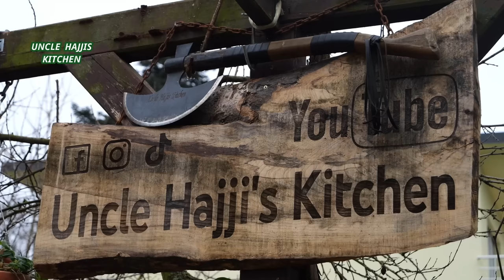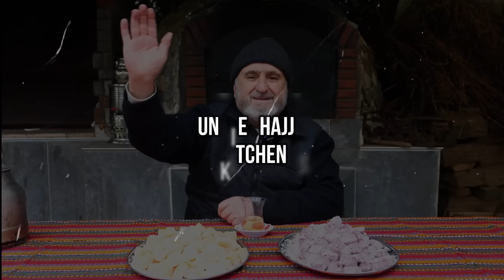LOKUM 🍬 Turkish Delight with Oranges & Pomegranates ❤️ Recipe Sensational❗ ASMR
If you liked it, let us know by putting a thumbs up!